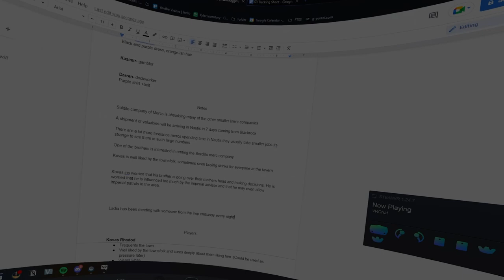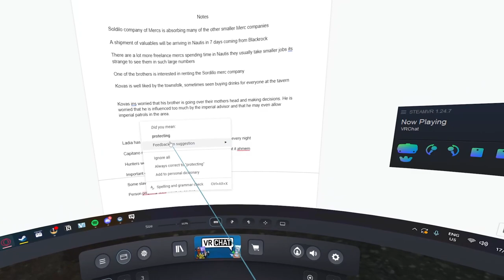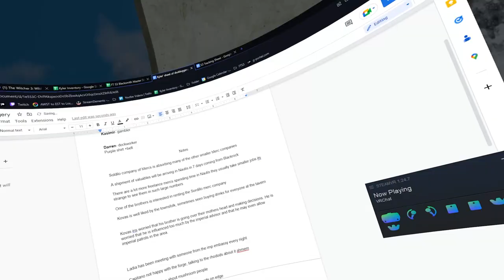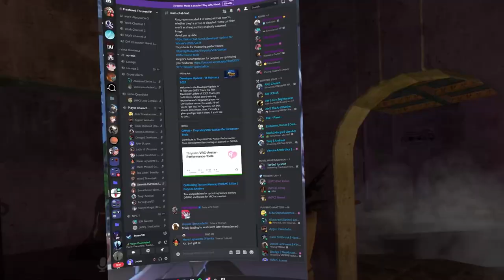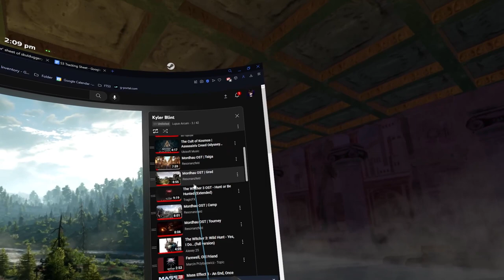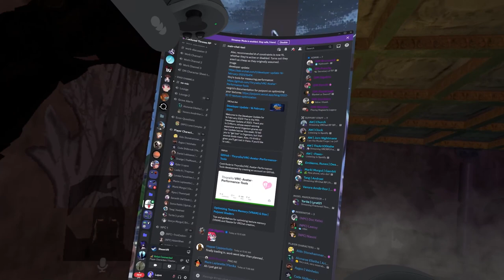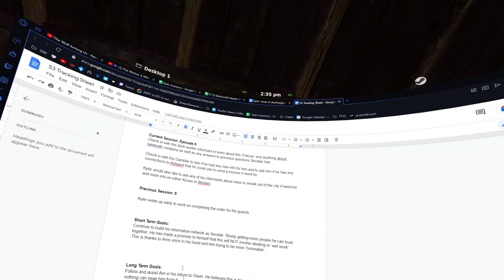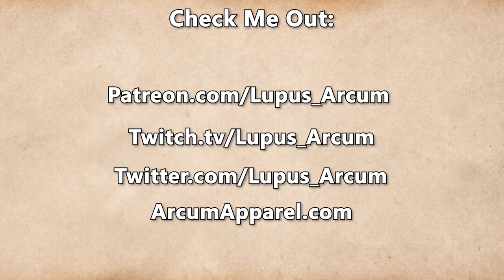Fractured Thrones Season 3 | EPISODE 6 'Skulk' | Part 3 of 4